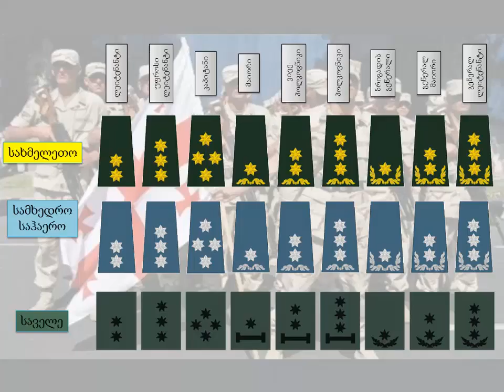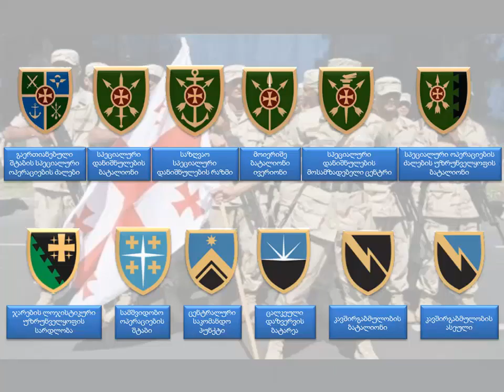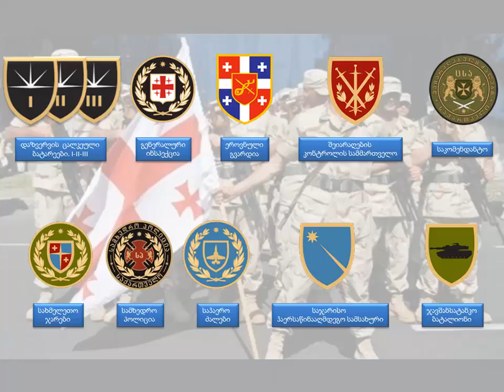საქართველოს შეიარაღებული ძალები